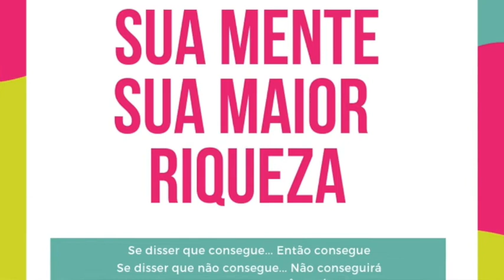As Grandes Verdades da Biblia - Capitulo 8 - Audio Livro Autor Joseph Murphy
Você reúne todos os seus pensamentos, sentimentos, imagens mentais e se concentra em uma única coisa.

Seus pensamentos são ideias e estão reunidos no mesmo lugar e esse lugar é sempre sua mente... Deus...
A presença DIVINA está em você. As vezes é chamado de energia fundamental. Energias é o termo usado pela ciência para designar o espirito ou Deus. Cabe a cada pessoa a maneira de como vai usar essa energia. Você pode usar essa energia para estudar, para andar, quando ficar furioso, impaciente, ressentimento, ansiedade, o que é destrutivo para as células do seu corpo.

A mente é dividida em consciente e inconsciente...
Neste capitulo você vai entender que pode ser o comandante do seu navio chamado vida e como fazer isso.

Todos os seus problemas têm solução. Você só precisa fazer a sua parte

Ouça a voz do seu interior. Pare tudo o que estiver fazendo e ouça apenas o que eu interior queira lhe dizer.

E o que significa falar em outras línguas? É uma passagem bíblica que ao ouvir você vai entender o que essa historia quer nos contar.

A língua significa, falando biblicamente, o ânimo, tom a vibração ou sentimento. A língua universal é o amor, poi, “DEUS É AMOR”. Todas as pessoas sentem o ânimo do amor, ou seja, a energia do amor.

Temas abordados neste capitulo

• Você é o Comandante.
• Há uma resposta para cada problema.
• Como ela obteve resposta.

Tudo o que pedires em oração, crendo que recebestes e assim será (Marcos 11:24)

Esses são os temas abordados aqui. Ouça atentamente aos ensinamentos deixados aqui e se surpreenda com as Revelações.
A cada novo capitulo... Novas Revelações.

Você pode aproveitar o máximo de aprendizado e para imprimir esse novo conhecimento em sua mente, ouça de novo, de novo e de novo até compreender a essência desse capitulo.

Sou feliz e grata por você estar aqui...
Dividir e compartilhar nosso conhecimento com quem está procurando respostas...